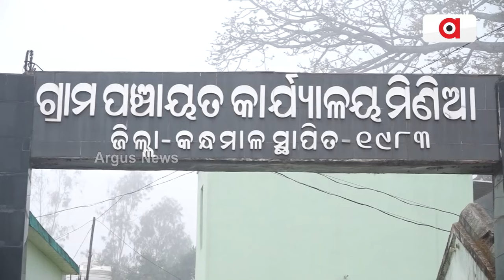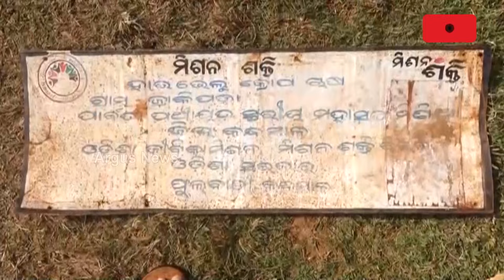କନ୍ଧମାଳ ଷ୍ଟ୍ରବେରି ଏବେ ଲୋକଙ୍କୁ ରୋଜଗାର ଦଉଛି । || Kandhamal Stubbery farming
ଖାଲି ରୋଜଗାର ଦେଉନି, ସ୍ୱାଭିମାନ ସହ ବଞ୍ଚିବାର ରାସ୍ତା ମଧ୍ୟ ଦେଖାଇଛି । କନ୍ଧମାଳ ହଳଦୀ ଭାରତ ରେ ସ୍ବତନ୍ତ୍ର ପରିଚୟ ସୃଷ୍ଟି କରିବା ସହ ଜିଆଇ ଟ୍ୟାଗ ର ମାନ୍ୟତା ହାସଲ କରିଛି ।